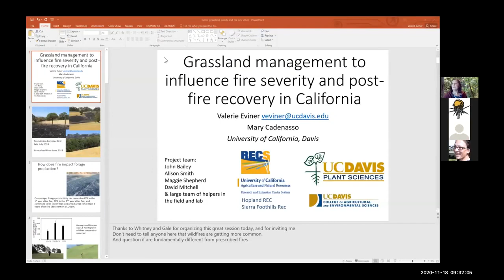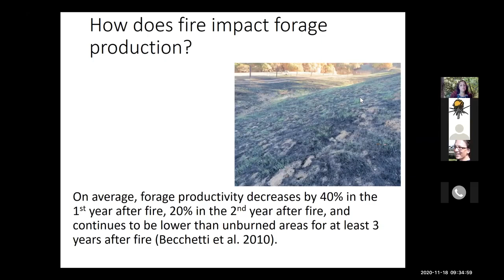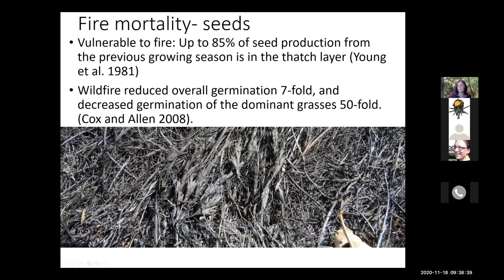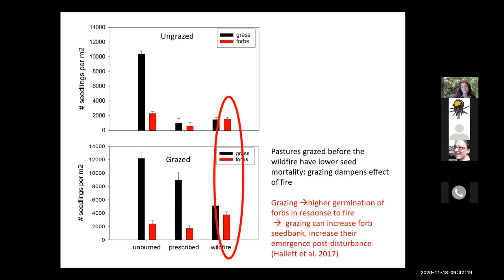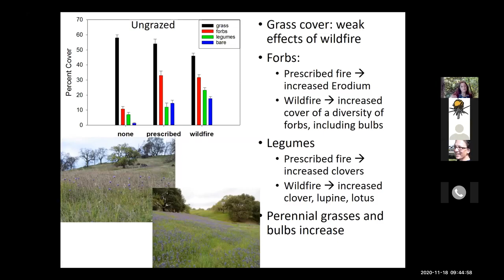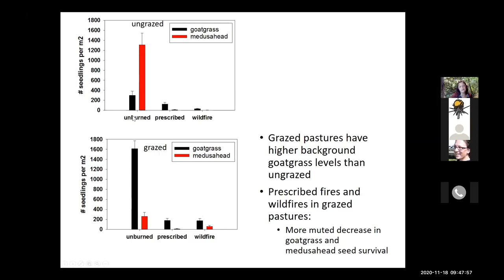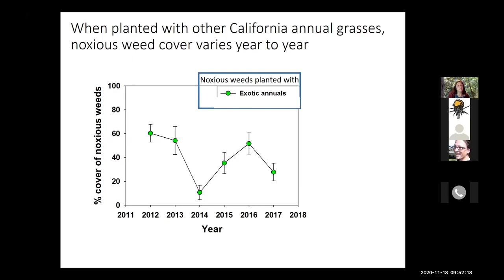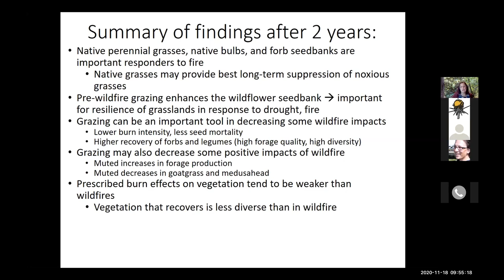MWGR2020 Presentation #2: Grassland mgmt to influence fire severity and post-fire recovery in CA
Presentation #2 from the Managing Weeds in Grasslands and Rangelands in the Context of Fire in California webinar on Nov. 18, 2020. Speaker: Valerie Eviner, Professor and Ecologist, Dept. of Plant Sciences, UC Davis